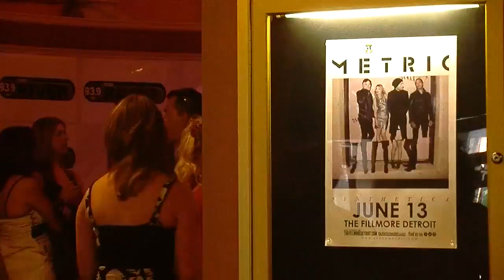Travis LaRue Live Events Demo Reel 2013